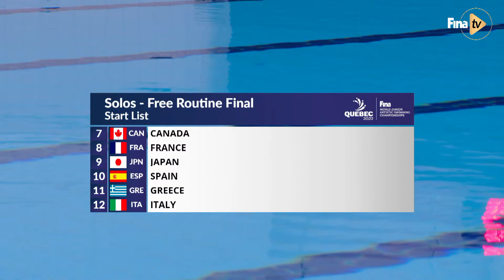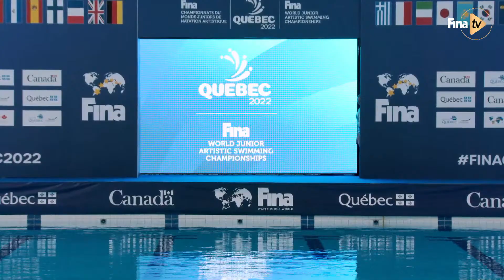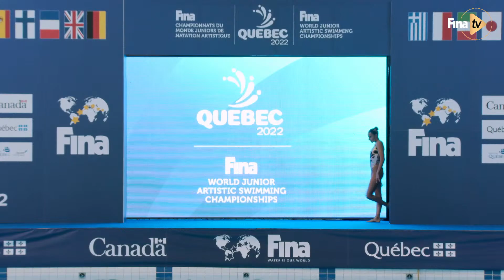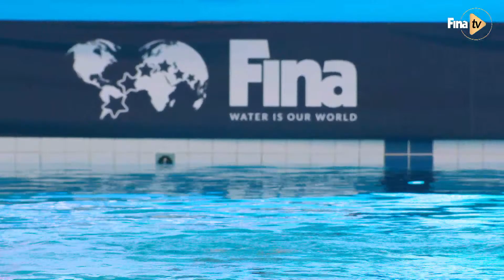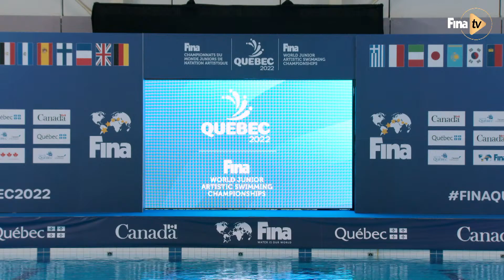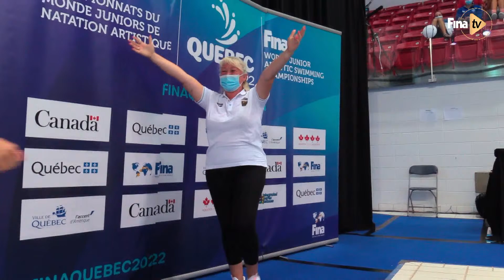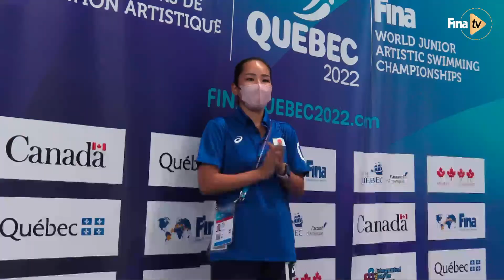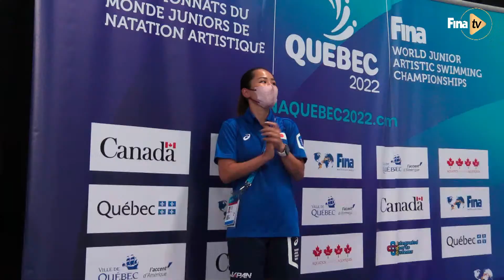Women Solo Free | FINAL | FINA World Junior Artistic Swimming Championships 2022